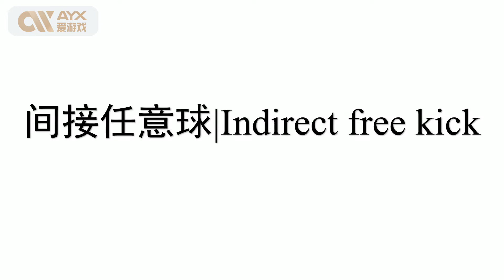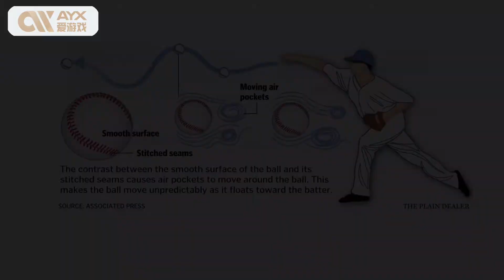第四期（定位球篇）